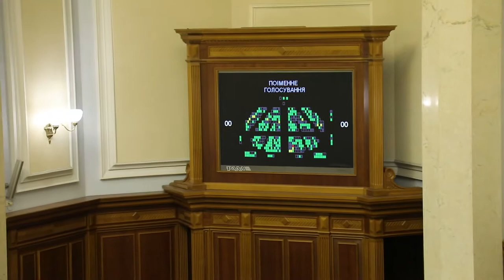Депутати кнопкодавлять за дозвіл навчальним закладам здавати в оренду приміщення 20.12.18